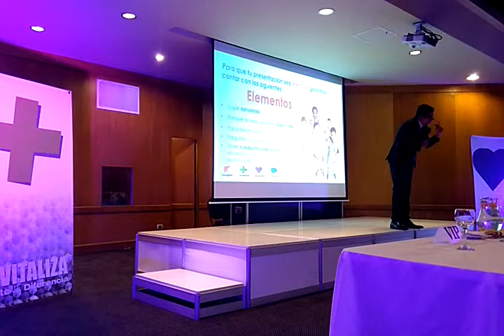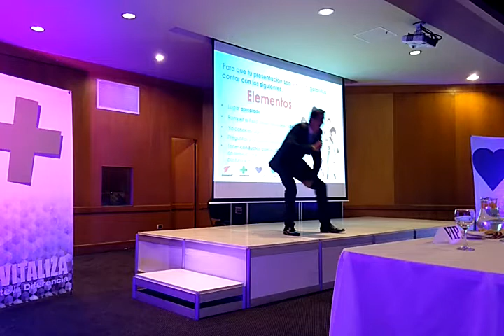Leonel Cardenas + Presentación Efectiva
Leonel Cardenas
Oro + GE

Presentación Efectiva

Open, Pereira - Eje Cafetero - Gano Excel Colombia
2 Mayo 2018, Pereira, Risaralda, Colombia